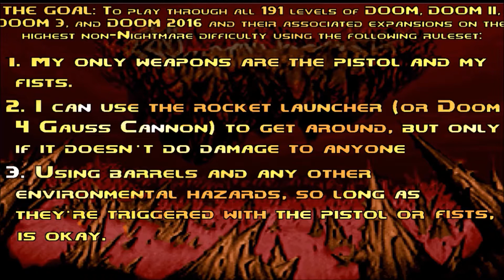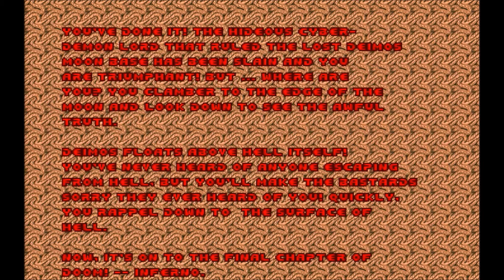I COLEMAN IS DOOMED #12: Punching A Cyberdemon To Death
Get got.

The music for the climactic boss battle is a remix of "Nobody Told Me About Id" by Andrew Hushult.

Current level as of the start of this video: Spawning Vats (Doom 1)
THE RULES:
I must play through DOOM, DOOM II, DOOM 3, and DOOM 2016 and their associated expansions on the highest non-Nightmare difficulty using the following ruleset:

1. My only weapons are the pistol and my fists.
2. I can use the rocket launcher (or Doom 4 Gauss Cannon) to get around, but only if it doesn’t do damage to anyone
3. Using barrels and any other environmental hazards, so long as they’re triggered with the pistol or fists, is okay.

Check out more great work at HeyPoorPlayer.com! Gaming with that old-school cool.